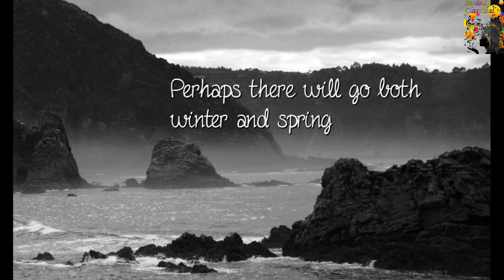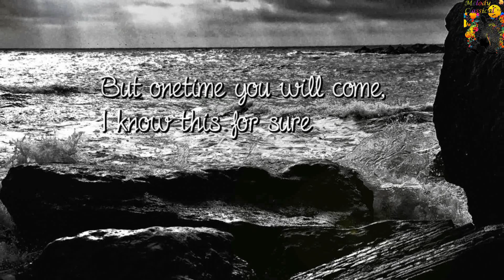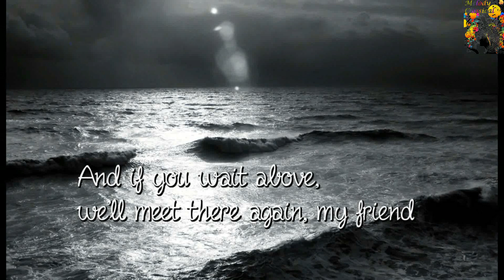♬ Edvard GRIEG ♯ Peer Gynt ♯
EDVARD GRIEG (15 June 1843 – 4 September 1907) NORWAY, ROMANTICISM (GRIEG
Peer Gynt, Op. 23 is the incidental music to Henrik Ibsen's 1867 play of the same name, written by the Norwegian composer Edvard Grieg in 1875. It premiered along with the play on 24 February 1876 in Christiania (now Oslo).

Later, in 1888 and 1891, Grieg extracted eight movements to make two four-movement suites: Suite No. 1, Op. 46, and Suite No. 2, Op. 55. Some of these movements have received coverage in popular culture; see Grieg's music in popular culture.